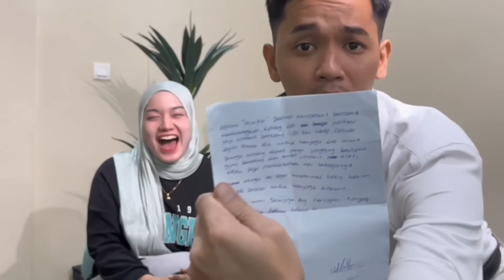HAFIZ DAH TAK NAK BUAT CONTENT DENGAN MIMI SAFWAN!??? | TENGOK SAMPAI HABIS BARU MENILAI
assalam you guys maaf editing sangat simple,inshallah saya cuba perbaikkan lagi lepasni✨